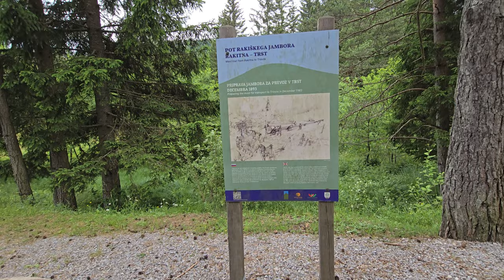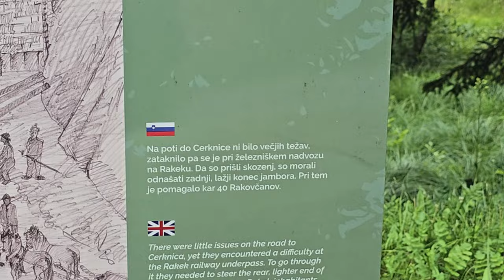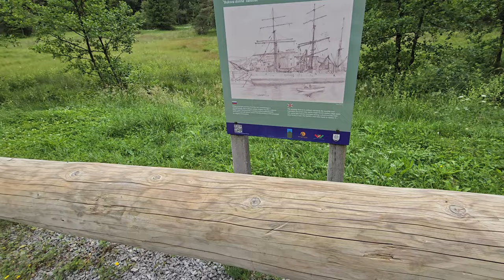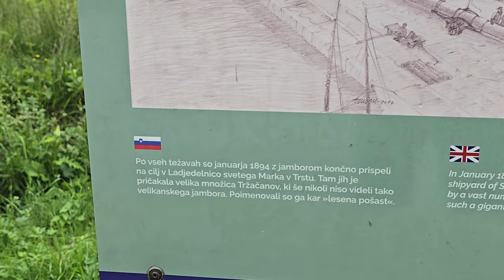2024-06-23 RAKITNA Jambor